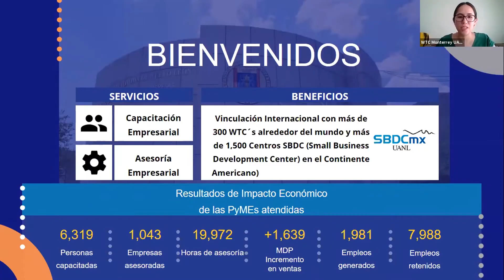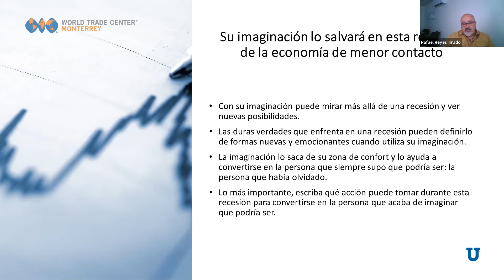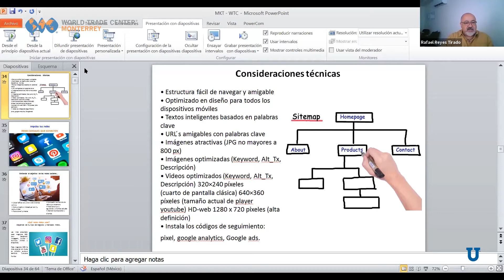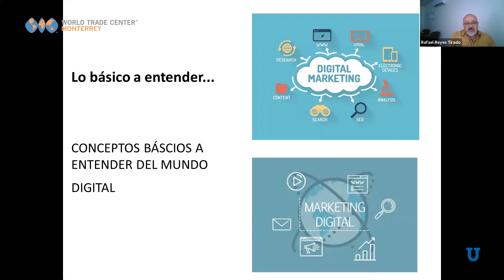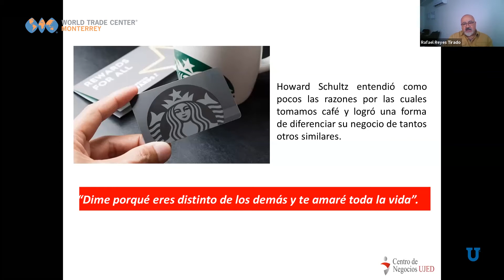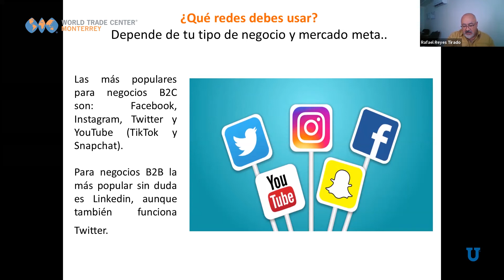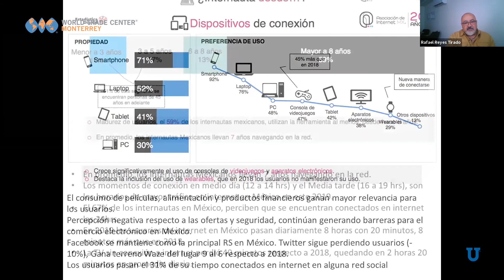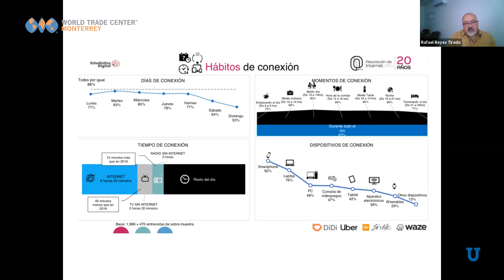Marketing digital en la economía de bajo contacto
Diálogos con Expertos
Conferencia gratuita vía Zoom con Rafael Reyes y WTC Monterrey UANL